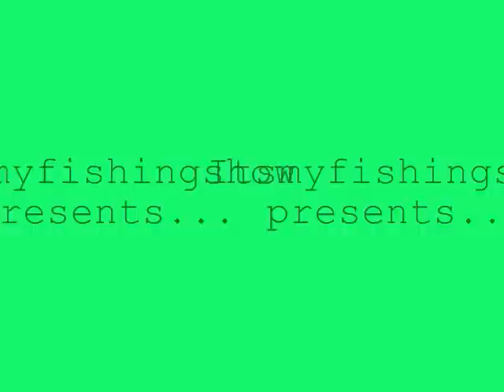Brad Paisley-The Fishing Song (Im Gonna Miss Her)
The Fishing Song by Brad Paisley I'm gonna miss her